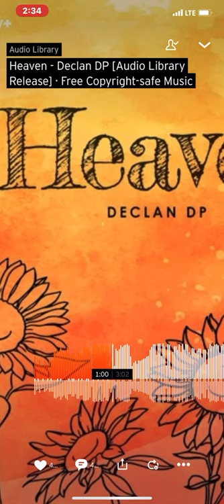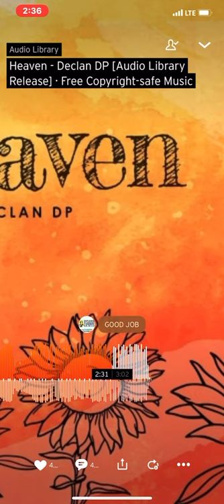Heaven - Declan DP [Audio Library Release] · Free Copyright-safe Music